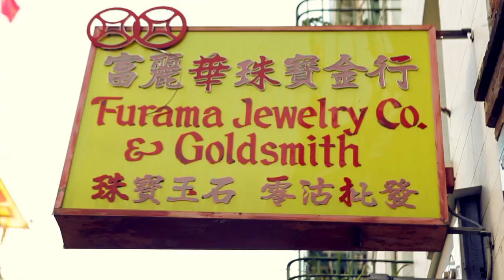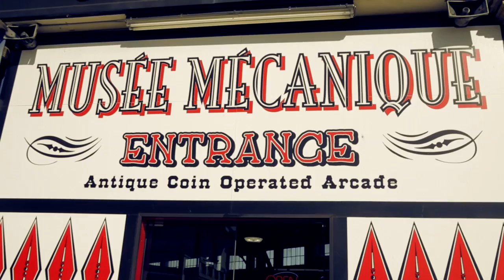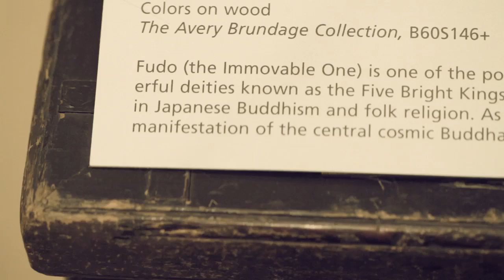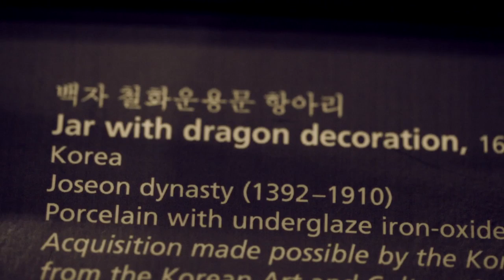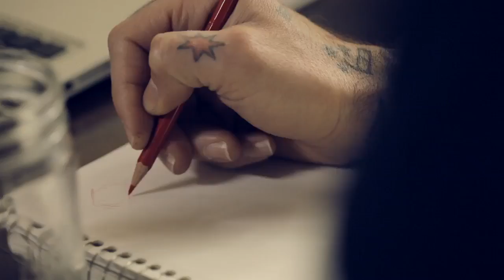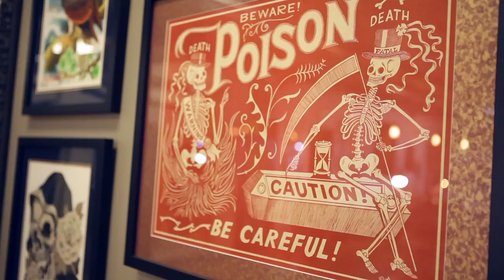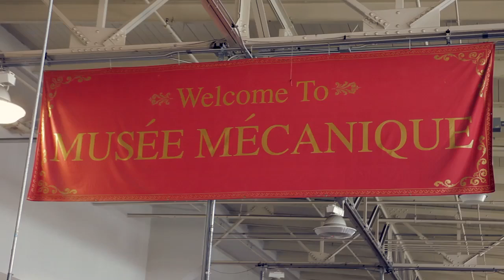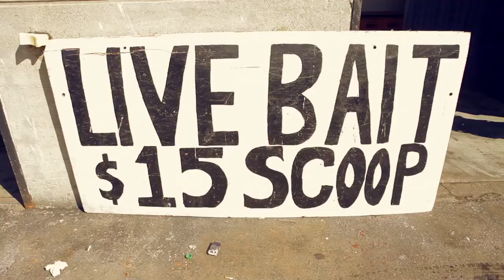The Gypsy Gentleman - Episode 03: San Francisco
The Gypsy Gentleman Episode 3: San Francisco, CA.
Marcus Kuhn presents the third edition of a brand new tattoo and travel magazine.
Featuring interviews with Jason Kundell and George Campise.

Machindo Productions
In Association with Propaganda Pictures
Executive Producer: Neal Koch
Producer: Marcus Kuhn
Associate Producer: Richard Kennedy
Director of Photography: Justin Lee Stanley

Original Music By Lucero
Additional Music By The American Spirit